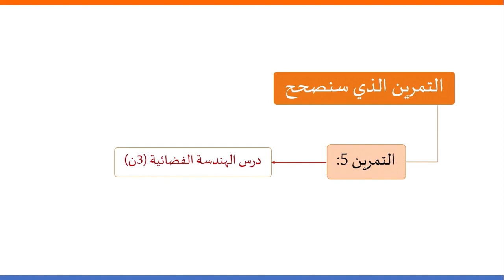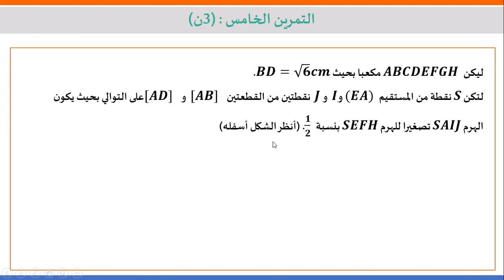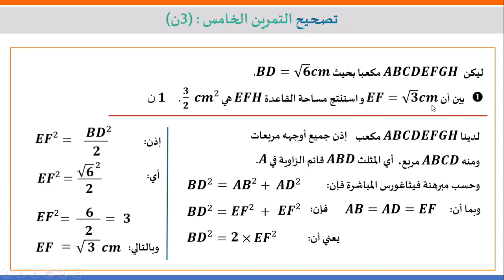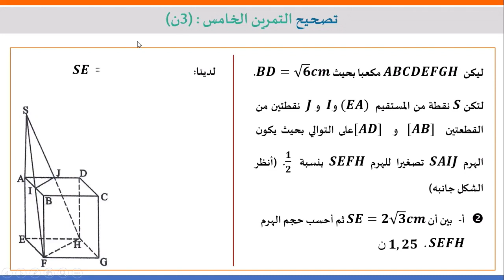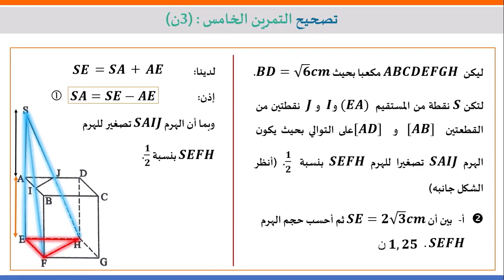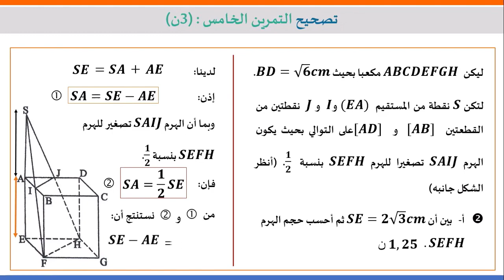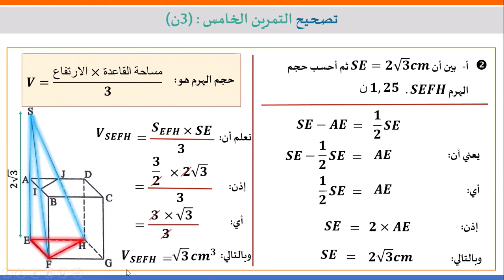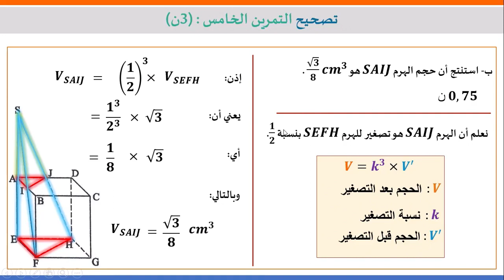تصحيح الامتحان الجهوي لجهة كلميم واد نون 2016 الجزء 3